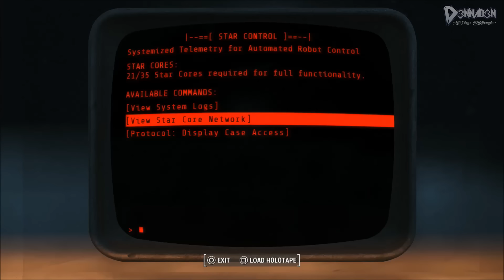Let's Play FALLOUT 4 - #091 ~ NUKA WORLD DLC #09 ~ "ROBCO BATTLE ZONE!" ~ Nederlands / Dutch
Over: FALLOUT 4 - NUKA WORLD DLC

"Nuka-World is de zesde dlc voor Fallout 4 en de tweede die een nieuwe gebied met een nieuwe verhaallijn toevoegt. Voor 19,99 euro kan het pakket los aangeschaft worden, maar het is ook onderdeel van de Season Pass, die recht geeft op alle zes de uitbreidingen voor Fallout 4!"

▪ D3NNA

OUTRO